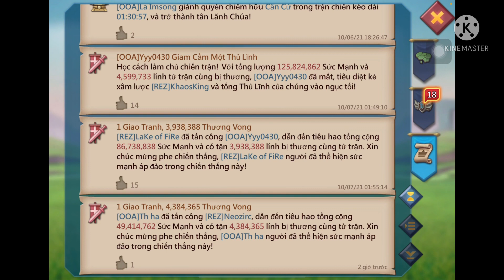Sự Bá Đạo của lính T1 - Lords Mobile